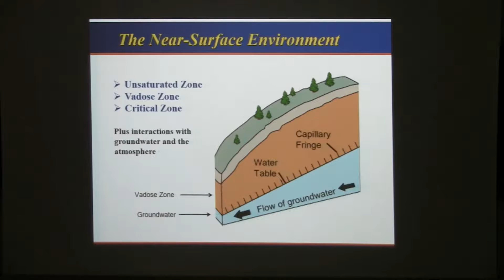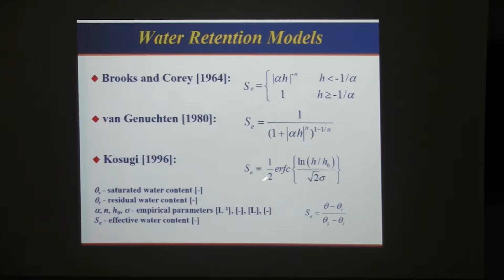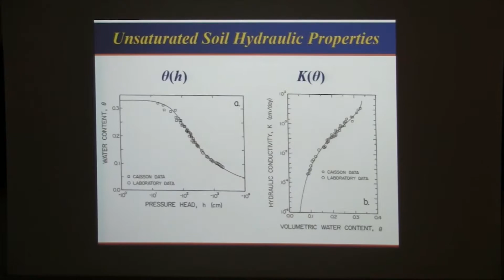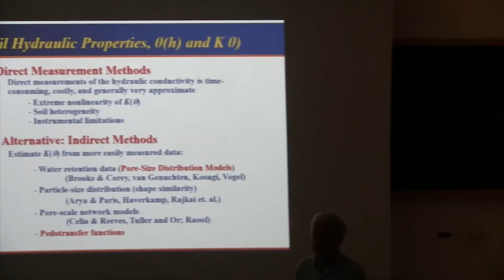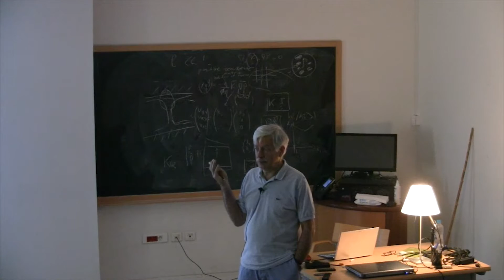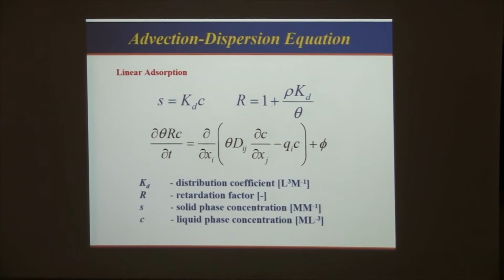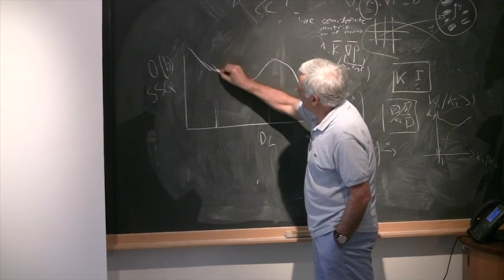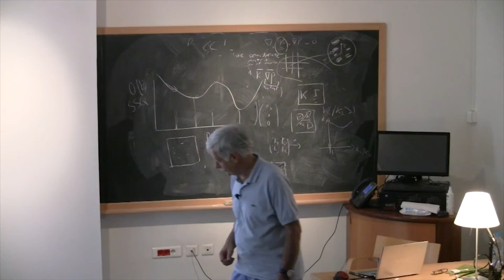Rien van Genuchten - Vadose Zone Hydrologic Processes (Presentation)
This presentation was presented during the 4th Cargèse Summer School on Flow and Transport in Porous and Fractured Media in 2018. Don’t hesitate to have a look on other lectures of the summer school on our channel!

A brief overview is provided of the processes controlling water, heat and solute transport in the vadose zone between the soil surface and groundwater. The overview is provided within the context of the HYDRUS software packages based on one-and multidimensional numerical solutions of the various processes involved. Special attention is given to the highly nonlinear nature of the governing flow equations. Among the topics being reviewed are numerical solutions of the Richards equation for flow in variably-saturated media, advection-dispersion typic equations for heat and solute transport, water uptake by plant roots as a function of water and salinity stress, nonequilibrium and multicomponent contaminant transport (including the use of solute decay chains), diffusion in the gas phase, preferential flow processes operative in macroporous or fractured media, attachment/detachment processes affecting colloid transport, and parameter estimation applications. The overview provides an introduction for a subsequent workshop about the windows-based HDRUS and STANMD software packages.